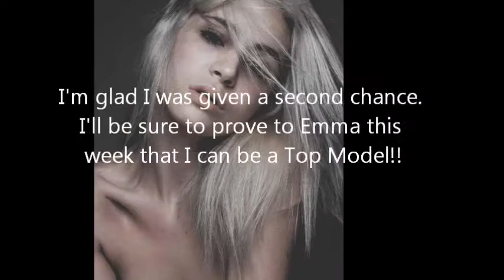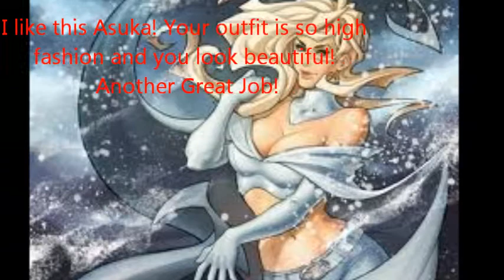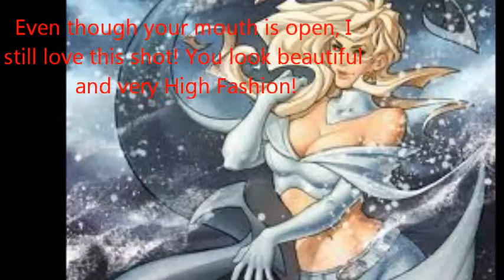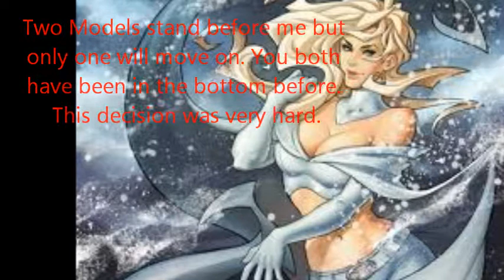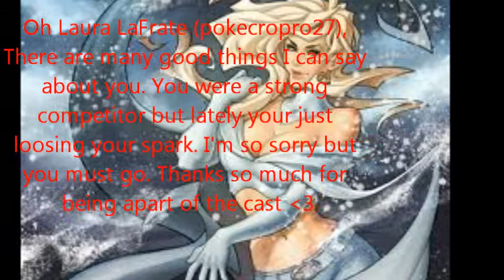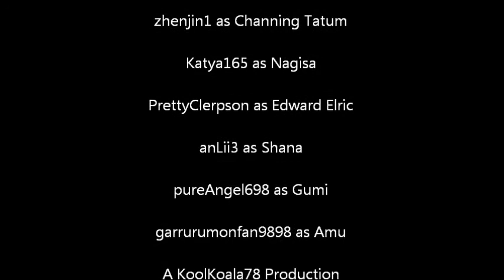KoolKoala78's Next Top Model Cycle 1 Episode 8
This week the Top 5 had to take a High Fashion shot!!

Still In Running
Laura LaFrate (pokecropro27)
Luka (luvushanedawson)
Asuka (cutepuppy221)
Channing Tatum (zhenjin1)
Gumi (pureAngel698)

Eliminated
6th-Amu (garrurumonfan9898)
7th-Rei Hino (luansilva0410)
8th-Yui (leila1133)
9th-Jade (TheLadyLuxor)
10th-Shana (anLii3)
11th-Edward Elric (PrettyClerpson)
12th-Masaomi (mrblablamanful)
13th-Flaky (cartoonnexttopmodel)
14th-Belle (cartoonnexttopmodel)
15th-Nagisa (Katya165)

Hosted By:Emma Frost